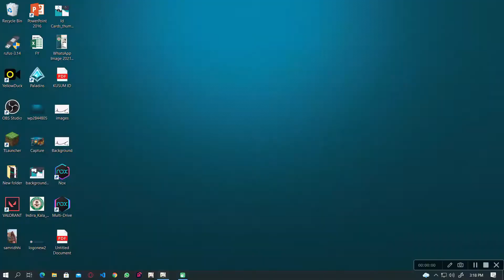Luhua Landscape Full Quest | Look for vermeer's paintbrushes and paints | Genshin Impact